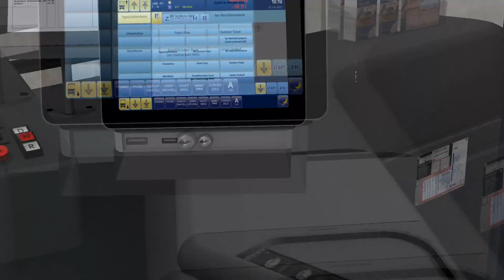OMSI 2 #310 Ich folg einfach mal der KI, wird schon klappen